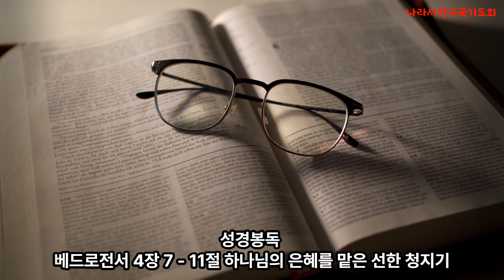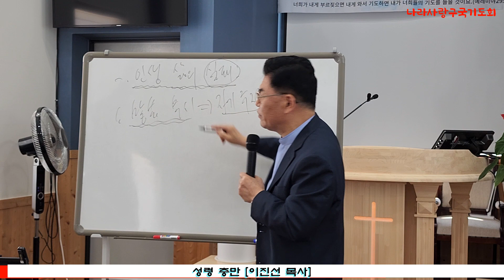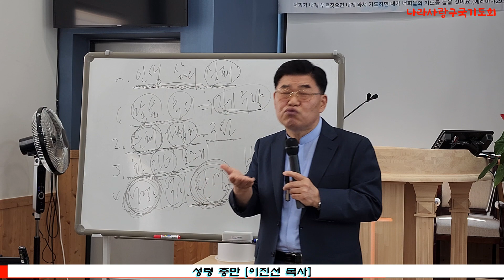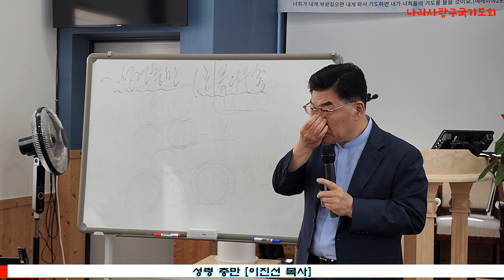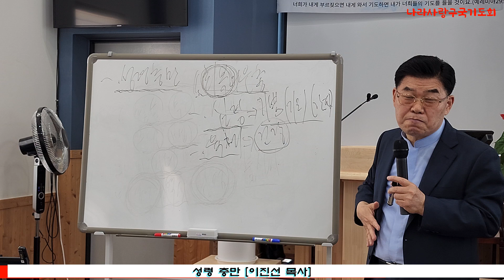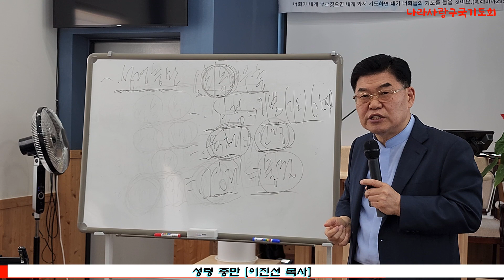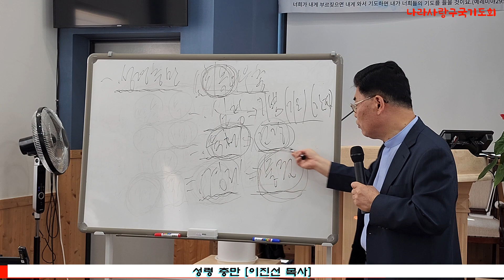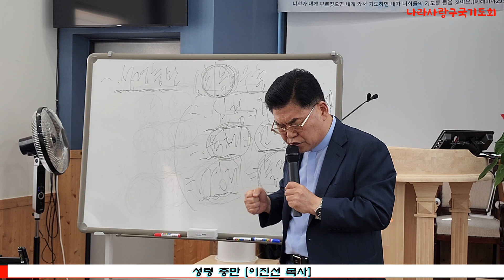[나라사랑구국기도회] 성령 충만, 이진선 목사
2024/06/13 목요일 오후2시
속초임마누엘기도원
나라사랑구국기도회
시흥산돌교회 이진선목사님의 은혜의 말씀
"성령 충만"